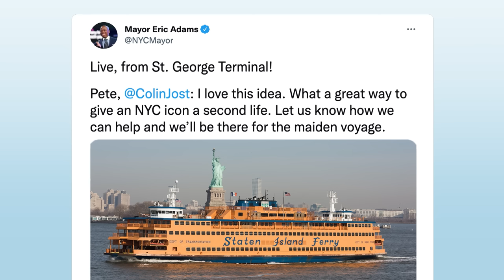Weekend Update: Three Guys Who Just Bought a Boat - SNL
A guy who just bought a boat (Alex Moffat) and a guy who just bought a ferry (Pete Davidson) stop by Weekend Update to discuss tailgating tips and buying a boat with Colin Jost.